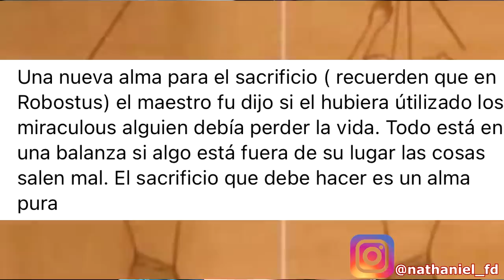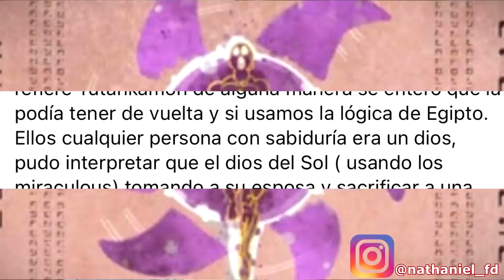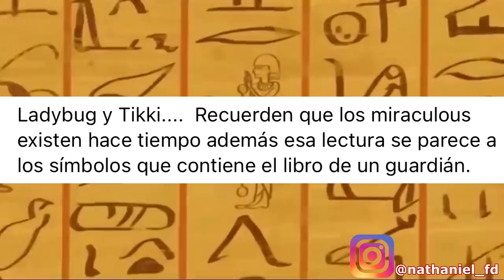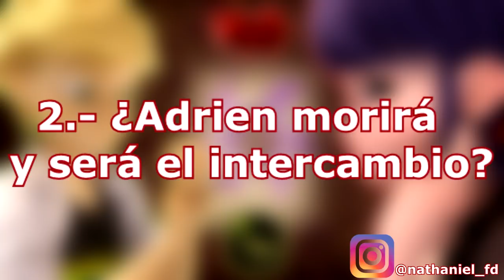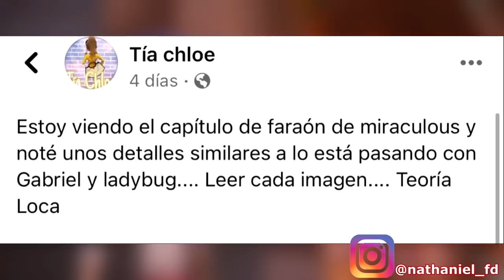Oh no.. ¿Adrien va a MORIR y SERÁ el INTERCAMBIO por Emilie Agreste? 😔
Una teoría que menciona la posibilidad de que Adrien pueda ser el intercambio que Hawkmoth va a hacer para revivir a Emilie ha llegado y tiene muchas conexiones con algunos episodios secretos de la temporada 1 y de la temporada 2 pues tienen mucho sentido, sobre todo con algunos capítulos como El Faraón, Sandboy, Robostus, Cat Blanc y muchos otros que nos dan pistas de cómo podría terminar la temporada 5 de Miraculous: Las Aventuras de Ladybug y Cat Noir.